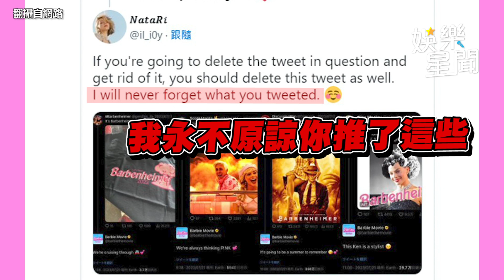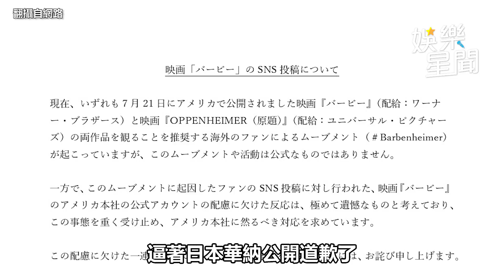芭比Q惹！Barbenheimer迷因激怒日本人 網友抵制電影 發行商華納道歉│94看新聞